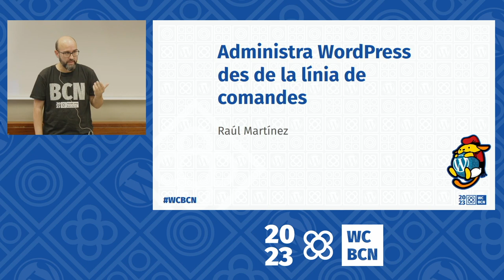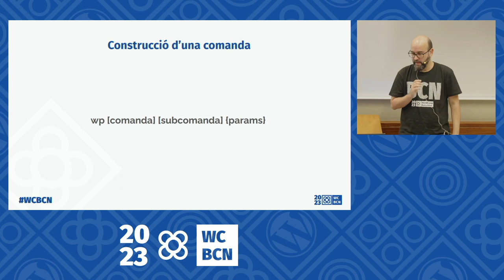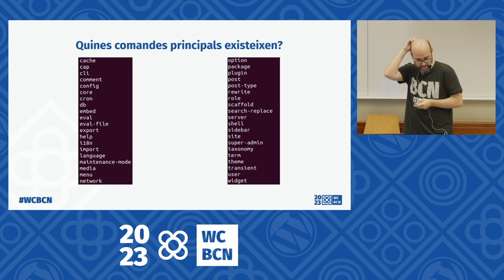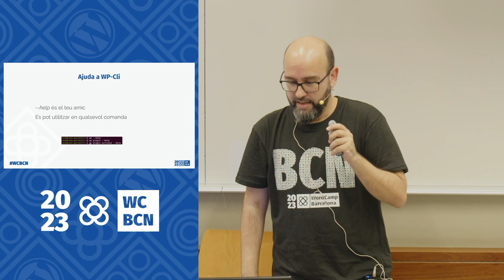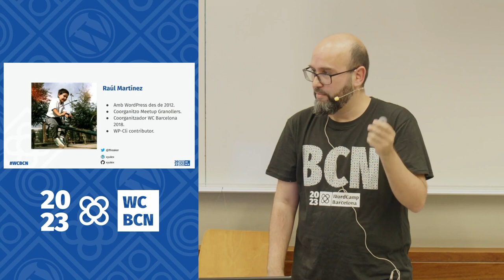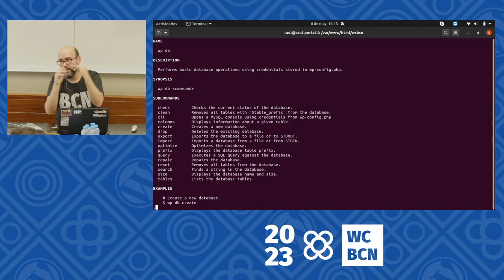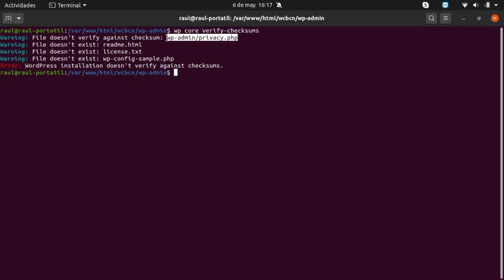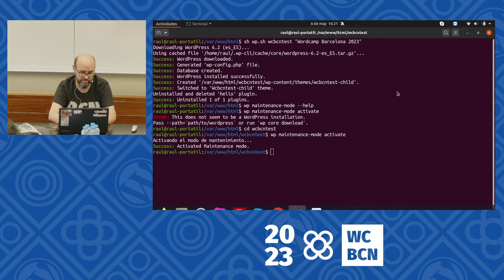Administra WordPress des de la línia d’ordres (CLI)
L’objectiu és explicar com podem utilitzar l’eina WP-CLI per a executar determinades tasques que sovint fem a mà, estalviant així temps i guanyant en efectivitat i eficiència.

La xerrada tindrà una part introductòria i una més de demostració, de cara a veure tot el que es pot arribar a fer.Presentation Slides »